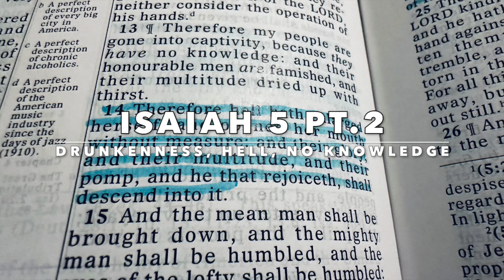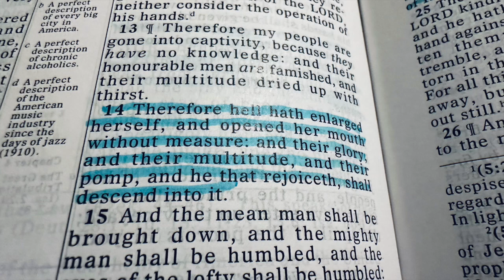Isaiah 5 - Drunkenness, Hell, No Knowledge..